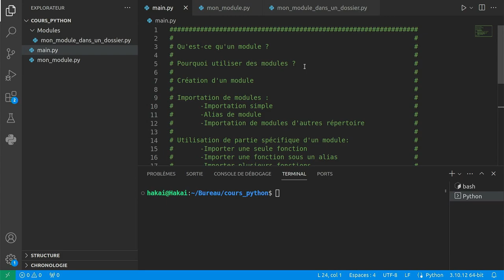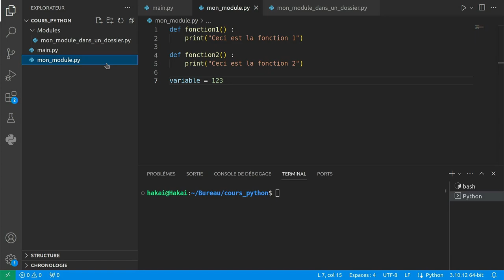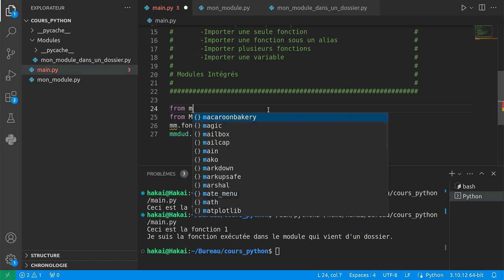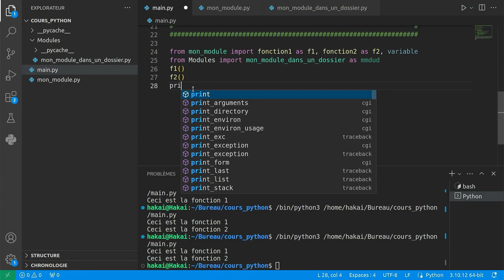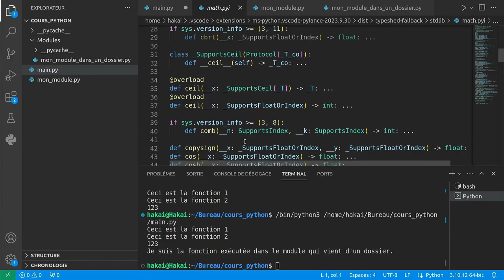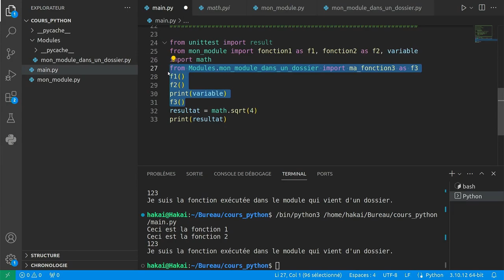[08/10] Les modules en python3